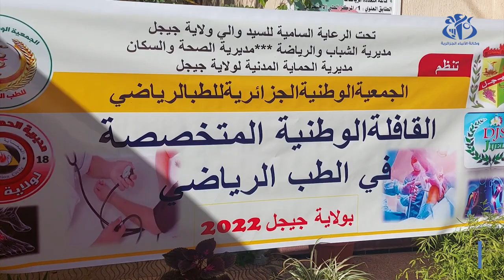جيجل: إقبال لافت على القافلة الوطنية المتخصصة في الطب الرياضي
جيجل(وأج)- عرفت القافلة الوطنية المتخصصة في الطب الرياضي التي احتضنها المركز الطبي الاجتماعي لولاية جيجل، إقبالا لافتا للمنخرطين في النوادي الرياضية، حيث اوضح  الدكتور الجراح هشام علام رئيس الجمعية الوطنية الجزائرية للطب الرياضي، أن الهدف من هذه التظاهرة هو تقديم فحوصات طبية مجانية تسمح بالتشخيص الأولي للأمراض والإصابات التي يعاني منها الممارس الرياضي.